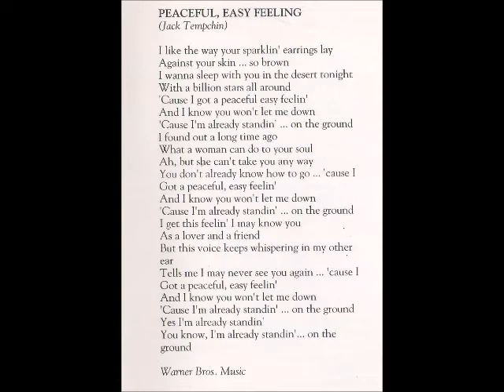Cecilio & Kapono "Peaceful Easy Feeling"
Cecilio & Kapono « Summerlust » #1992

Cecilio Rodriguez : Electric and Nylon String Guitars, Harmonica
Henry Kapono Ka’ aihue : Acoustic Guitar
David Choy : Flute
Kit Ebersbach : Keyboards
Jess Gopen : Drums
Bruce Hamada : Bass
Stephen Jones : Bass
Roy Okutani : Flugel Horn
Daniel Paul : Tablas
Jon Porlas Jr. : Percussion
Greg Sardinha : Steel Guitar

Written by Jack Tempchin

Produced by Yoshiya  «Omatz » Omata and Cecilio & Kapono